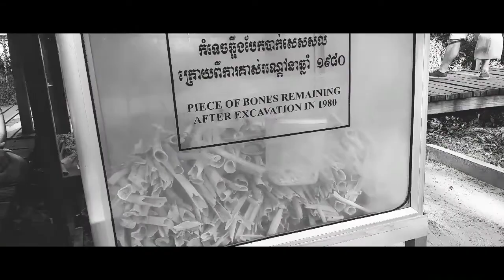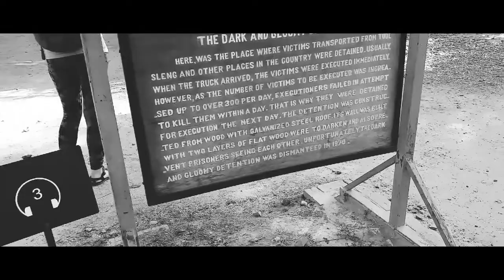The Killing Field, Cambodia ทุ่งสังหารเจืองเอ็ก พนมเปญ กัมพูชา (Cinematic Travel)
หากเอ่ยถึงประเทศกัมพูชา  คนไทยส่วนใหญ่มักจะนึกถึงนครวัด  นครธม ก่อนอันดับแรก

หลายคนอาจเกิดไม่ทันเรื่องราวการฆ่าล้าง
เผ่าพันธุ์ที่ระบอบเขมรแดง กระทำต่อคนชาติเดียวกัน. แม้แต่ตัวฉันเองก็เพิ่งจะเรียนอนุบาล เมื่อเหตุการณ์นี้เกิดขึ้น

Genocide ศัพท์บัญญัตินี้ ฉันก็เพิ่งเคยได้ยินและรู้จักความหมาย เมื่อวันที่ก้าวเท้าเข้าไปยังสถานที่จริง.

เหตุการณ์ที่นำไปสู่การฆ่าเผ่าพันธุ์คนในประเทศเดียวกัน  เกิดขึ้นตั้งแต่ 17 เมษายน  1975  ถึง 1979  เป็นระยะเวลาเกือบ 4 ปี
ที่เหตุการณ์นี้ดำเนินมา และยังคงปรากฎเป็นความด่างพร้อยในหน้าประวัติศาสตร์ของกัมพูชา ที่ยากจะลืมเลือน.

ก่อนหน้าจะนำมาสู่ความสูญเสียและเหตุการณ์
อันสะเทือนใจมวลมนุษยชาติแห่งนี้  ได้ก่อตัวขึ้นมาก่อนหน้านี้หลายปี  คู่ขัดแย้งที่มีความซับซ้อน สามารถอ่านหรือหาข้อมูลเพิ่มเติมได้จาก Google และ Youtube

ความคิดของผู้นำ Khmer Rouge ในขณะนั้น
ที่สุดขั้วของ Brother No. 1 : Pol Pot
และ Brother No. 2 :  Nuon Chea
ระบอบ ระบบทุกอย่างในประเทศ
 ทั้งการศึกษาการแพทย์ ธนาคารสถาบัน
การเงิน รัฐบาล  ปัญญาชน แพทย์ วิศวกร ทุกสิ่งอย่าง ถูกทำลายลง  และตั้งให้ประเทศเป็น "Year of Zero" ตั้งแต่วันที่
 17 เมษายน 1975 นับตั้งแต่นั้นเป็นต้นมา

ทุกคนเท่าเทียมกัน ไม่มีชนชั้น อังการ์ (หรือองค์กร) จะหลอกทุกคนในกรุงพนมเปญว่า
อเมริกาจะมาทิ้งระเบิดในเมือง  ให้อพยพออกนอกเมืองไปก่อน 2-3 วัน ค่อยกลับมา  ประชาชนเชื่อเช่นนั้น ในสภาวะที่บ้านเมือง
ระส่ำระสาย  ขาดผู้นำที่จะพึ่งพาได้  ทุกคนไม่สามารถขัดขืนต่อคำสั่งของอังการ์ได้  นับจากวันนั้นเป็นต้นมา  ครอบครัวบ้านแตกสาแหรกขาด  แตกกระสานส่านเซ็น  ตามการแยกกลุ่มของคำสั่งจากอังการ์  ซึ่งหลายพัน หลายหมื่นชีวิตไม่ได้กลับกรุงพนมเปญ อีกเลย

ทุกคนจะเท่าเทียบกันไม่มีชนชั้น  กลับไปสู่
ชนชั้นกรรมาชีพ  ทุกคนต้องทำงาน ปลูกข้าว
แบบนารวม. ทำงานแลกข้าวในแต่ละวัน
ปันส่วนอาหารกัน  ทำงานหนัก 12 ชั่วโมง

"แม้เแต่ "คนใส่แว่น" ในยุคนั้น  ก็ถูกหาว่าเป็น"ปัญญาชน" ด้วยเช่นกัน  ก็จะถูกจับไปทรมาน  สอบสวน และฆ่าตายในที่สุด

จากโรงเรียนมัธยมกลางกรุงพนมเปญ.
ถูกเปลี่ยนเป็น "คุก Tuol Sleng" หรือ
 " S 21 ย่อมาจาก securites office) ใช้จองจำปัญญาชนที่อังการ์คิดว่าจะมีแนวคิดเป็นปรปักษ์ต่อเขมรแดง ทุกคนจะถูกทรมานทุกรูปแบบ เท่าที่มนุษย์จะคิดวิธีล้วงความลับจากคนที่ต้องการต่อต้านเขมรแดง

พวกเราเดินขึ้นทุกอาคาร (4 อาคาร)
 ทุกชั้น (4 ชั้น)  ทุกห้อง  ปรากฎเหลืออยู่
เพียง 1 ห้อง  ที่ยังมีกระดานดำหลงเหลืออยู่
ให้นึกถึงว่าที่นี่เคยเป็น "โรงเรียน" มาก่อน

ยิ่งเดินลึกเข้าไปอาคารด้านใน สิ่งที่หดหู่
เศร้าใจที่สุด ห้องที่ก่ออิฐ และตีไม้สูงถึงเพดานขนาดกว้างแค่ 1 คน พอนอนเหยียด
ตัวตรงได้  เท่านั้น  พร้อมกล่องเล็กๆ 1 ใบ ไว้เป็นเพียงส้วม เท่านั้น  ภาพถ่ายทุกคนที่ถูกขึ้นทะเบียน เมื่อถูกส่งตัวมาที่นี่  สุดท้ายทุกคนในภาพ จะพบชะตากรรมเดียวกัน

มีผู้รอดชีวิตจากคุกนี้ 2 คนสุดท้าย  ซึ่งได้
เขียนบันทึกบอกเล่าเรื่องราว  รอผู้มาเยือน
อยู่ตรงก่อนทางออก  เมื่อมาชมคุกแห่งนี้

แต่ละห้องยังคงปรากฎคราบเลือด  อย่างชัดเจนแม้เรื่องราวนี้จะผ่านมาเกือบ 40 ปี แล้วภาพหญิงสาวอุ้มลูกในอ้อมแขนบนเก้าอี้ไฟฟ้าที่สะเทือนใจทุกคนที่พบเห็น  (ภาพที่ลงสื่อทั่วโลกเห็นกัน)

กะโหลกศีรษะผู้ที่เสียชีวิตทุกคน  มีรอยแตก
ตามขนาดอาวุธที่ตีกระแทกศีรษะ  ทั้งใหญ่
เท่ากำปั้นเด็กสอดลงได้ บ้างเล็กเท่าขนาดตะปูตัวใหญ่.

ผู้ที่ถูกตัดสินจากคุก Tuol Sleng และที่อื่นๆ
จะถูกนำขึ้นรถบรรทุก ส่งมายังทุ่งสังหาร
แห่งนี้ ( Choeung Ex เจืองเอ็ก) แรกๆ 3 อาทิตย์ต่อครั้ง กระทั่งหลังๆ แทบเรียกได้ว่ารถบรรทุกมาทุกคืน.

ทุ่งสังหารนี้  ห่างจากกรุงพนมเปญ ประมาณ 15 กม. เดิมเป็นสุสานจีนมาก่อน  เขมรแดง
จึงใช้สถานที่แห่งนี้ เป็นที่ทำลายเก็บซ่อนศพ
ผู้เสียชีวิต  รอบบริเวณมีแต่หลุม  แต่ละหลุม
กองศพซ้อนกัน  บางหลุมมากถึง 400 ศพ
เราจะยังคงเห็นเศษเสื้อผ้าและเศษกระดูก
ผู้เสียชีวิตโผล่พ้นพื้นดินให้เห็นตลอดทางเดิน